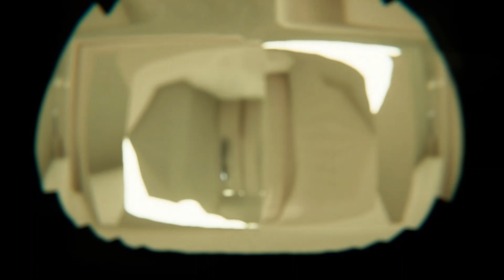ASMR - POOLS 💦 Relaxing Gameplay 😴 (chapter 1-3)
Hello =)
Long time, no see. Sorry for beeing busy, I hope I get more time to film soon. I am studying to become a book editor and also an author (writing a book). And I have a fulltime job, plus a little volunteering on the side  :)
I relax with games in the evenings sometimes, and this game POOLS has been relaxing to me. I hope you will find it relaxing too. I just love the sounds in it. It is a liminal spaces game, but with no jump scares :) Only some rubber ducks. I hope you dont find it scary 💙 i made the settings a bit darker so you can watch in the dark.